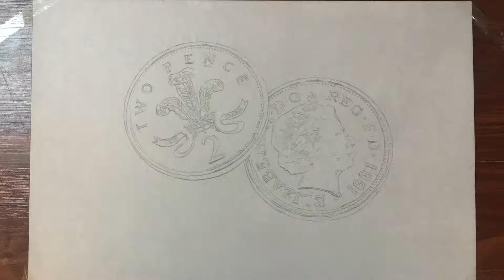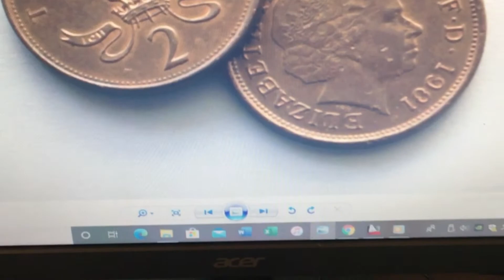Realistic Drawing of Two Pence coin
DRAWING TOOLS AND ART SUPPLIES:
mechanical pencil for sketching & Faber Castell watercolor+Touchfive markers+Colored pencil polychromos+white ink Uni posca & Uni Correction pen

THIS DRAWING TOOK ME:
7 hours and 2 minutes

How to draw Anamorphic art